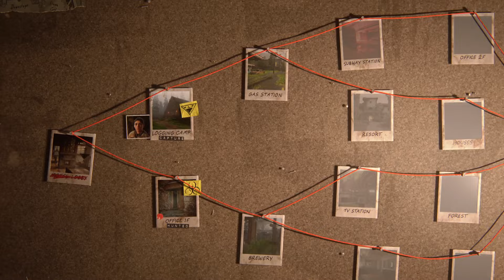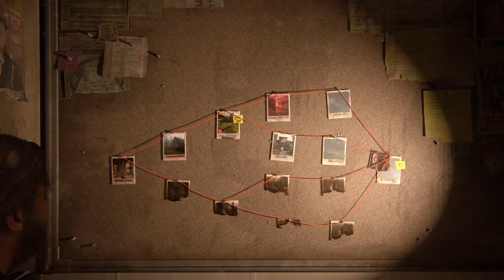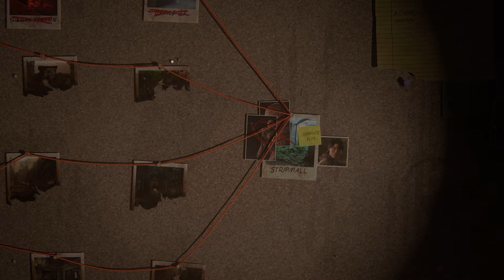No Return (Grounded) - Daily Run: 2nd Place as Tommy - The Last of Us Part II Remastered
Daily Run as Tommy for April 12, 2024.

00:00 Board Check
00:52 Encounter 1
04:05 Encounter 2
07:31 Encounter 3
12:08 Encounter 4
15:59 Encounter 5
20:02 Boss